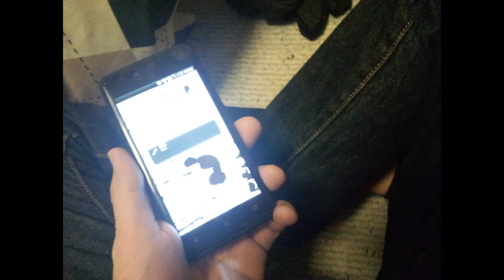HTCJをあさる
うお
・CanonIXY640
FilMICpro
Musemage
編集
Filmmaker pro
iMovie
Phonto
Filmmaker pro